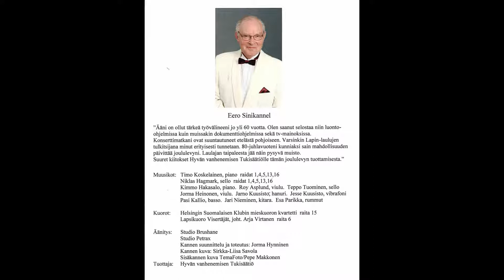Eero Sinikannel - Taas saapuu aika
säv./san. Aaro Ojanen
sov. Timo Koskelainen

Äänitys:  Studio Brushane, Studio Petrax
Kannen suunnittelu ja toteutus: Jorma Hynninen
Kannen kuva: Sirkka-Liisa Savola
Sisäkannen kuva: TemaFoto/Pepe Makkonen